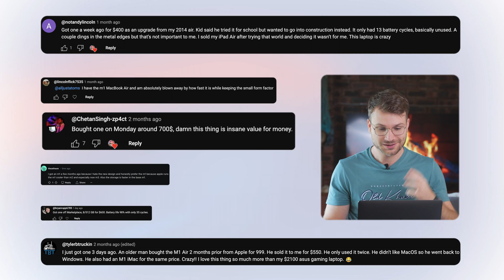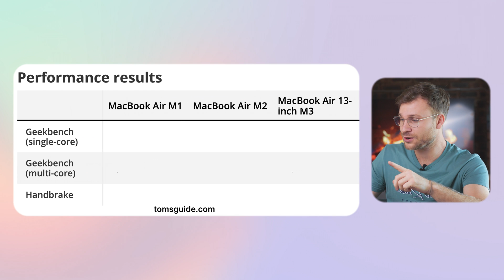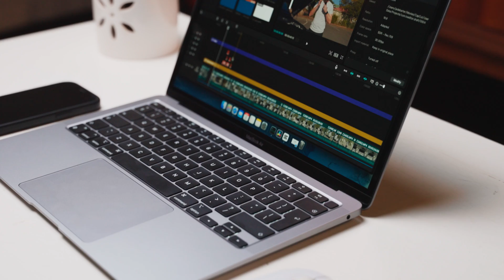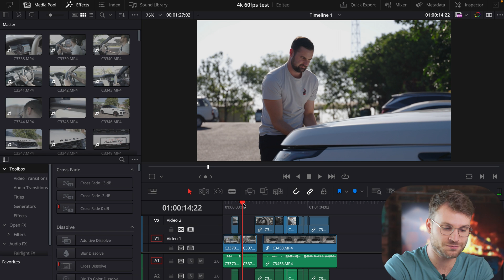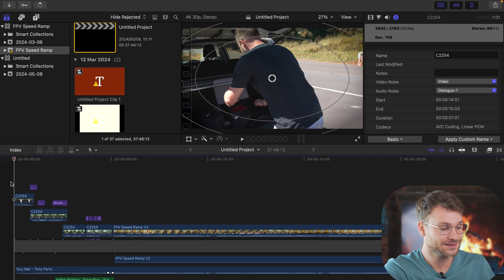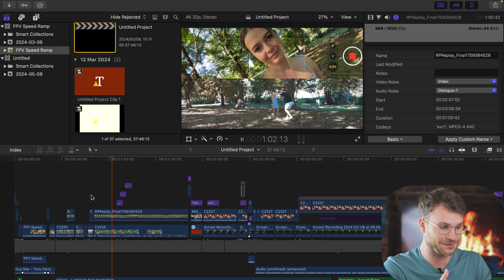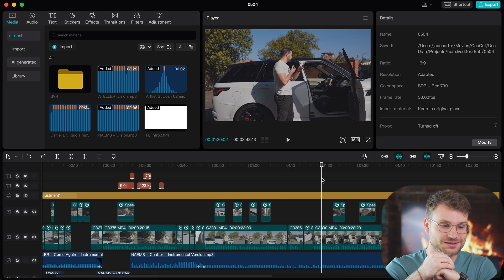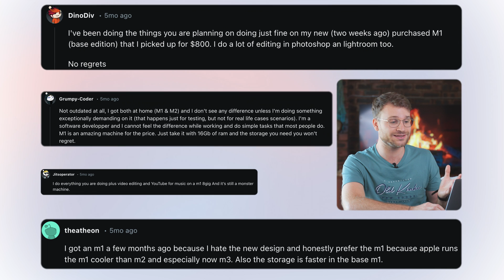MacBook Air M1 - still worth it in 2024?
Can you edit on this laptop? Is this the best MacBook ever made? Is it good for it's price? Let's test it!

🔥 NEVER make a mistake when uploading videos - grab my FREE video publishing checklist:

🔥TOOLS
MATTLOUI

The most important thing for us content creators is understanding what tools can best optimise our workflow. For most of us, buying a $2000+ laptop just doesn't make sense, YET. Come with me and test this laptop as we analyse how good it is for editing and creating.

We check this MacBook Air M1's price, size, editing test, general use, customers reviews and more!

📌 Chapters:
00:00 Introduction
00:21 Price
00:38 Price Comments from viewers
01:12 Form Factor
01:40 Everlasting
02:15 Performance
02:24 Performance Charts
03:12 Live Tests
09:24 Competition
10:16 Customer Reviews (the fun part)
11:40 Final Thoughts